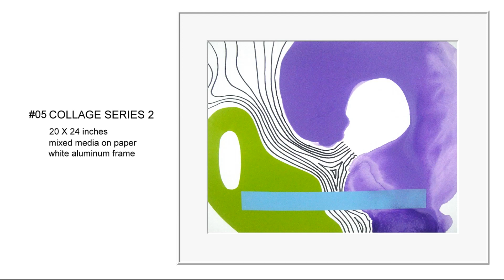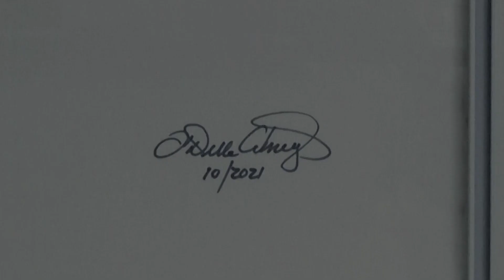05 video COLLAGE SERIES 2